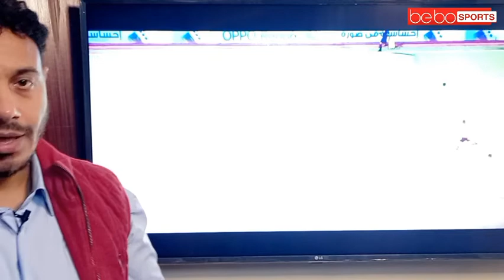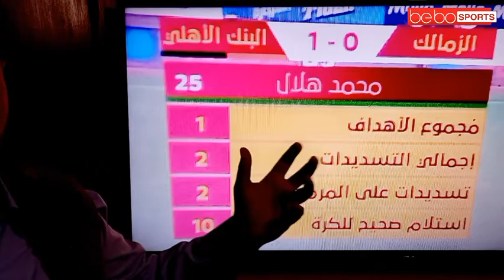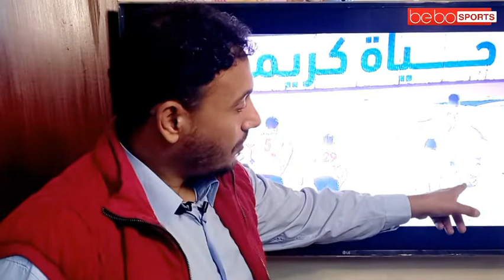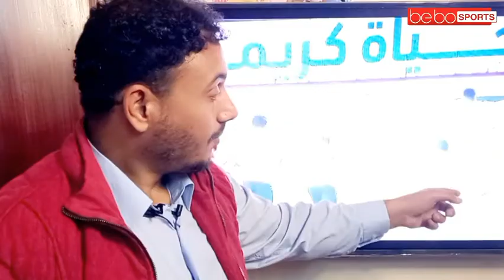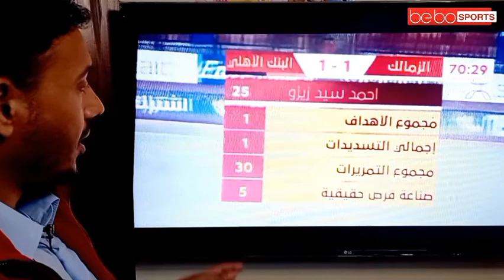مباراة الزمالك وتغيرات كارتيرون وسوء أداء اللاعبين Zamalek, Carteron's changes and poor performance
فيديو اليوم عن ( الزمالك البنك الأهلي وتحليل واقعى للمباراة )
الزمالك_البنك الأهلى
هدف محمد هلال فى الزمالك
هدف زيزو فى البنك الأهلى
Today's video about (Zamalek Al-Ahly Bank and a realistic analysis of the match)
Zamalek_Ahly Bank
Mohamed Hilal's goal in Zamalek
Zizou's goal in Al-Ahly Bank